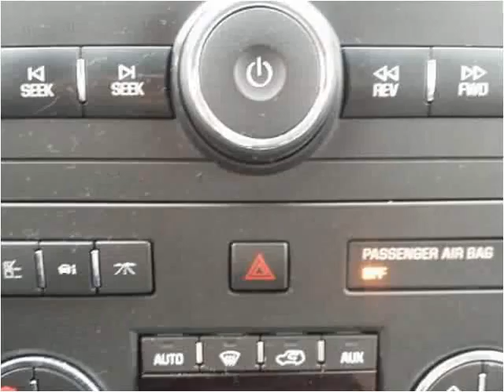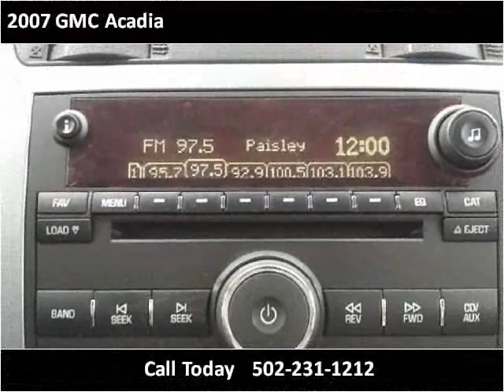2007 GMC Acadia Used Cars Louisville KY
This 2007 GMC Acadia is available from Craig and Landreth Cars - Fern Creek.